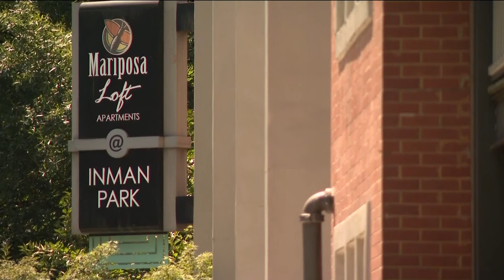Atlanta councilmember wants apartments to improve security plans amid massive car break-ins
The proposed measure comes as more nearly 150 cars were broken into in Atlanta's Iman Park.